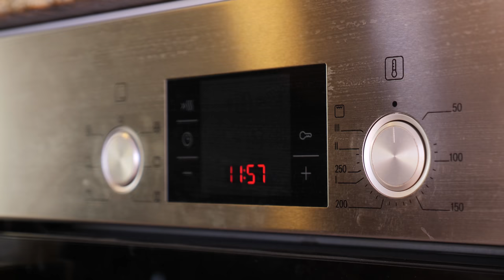Эпик фейл с яйцами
Произведение «Эпик фейл с яйцами» созданное автором по имени Дмитрий Fresco, публикуется на условиях лицензии «Attribution-NonCommercial-NoDerivs» («Атрибуция — Некоммерческое использование — Без производных произведений») 3.0 Непортированная.